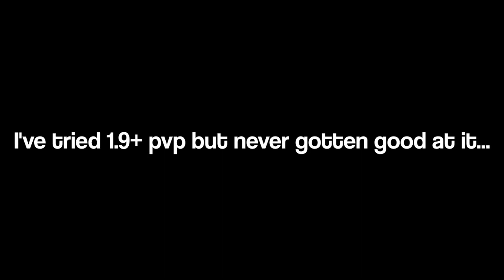i finally did it...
sorry the effects werent as good as last time

Pack: KZA 1.5K Pack
Mouse: Glorious model O
 Ign: KZA3
Fps I record: 60